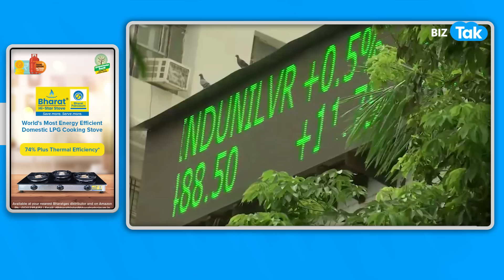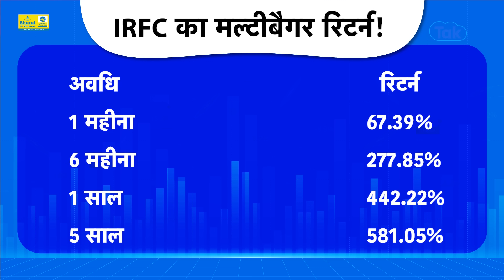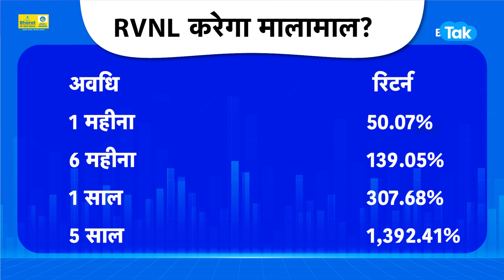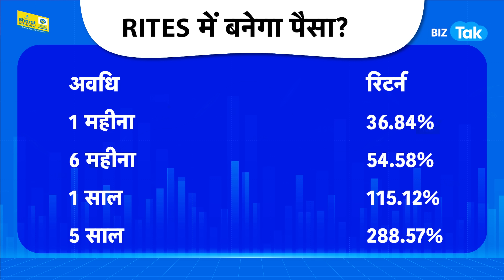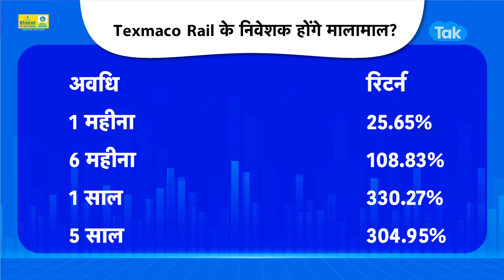Railway Stocks में Budget के बाद क्या होगा बड़ा खेल? | BIZ Tak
IRFC, Ircon, RVNL, IRCTC Titagarh, Texmaco among railway shares in focus ahead of Budget 2024
Budget 2024| Budget के बाद क्या हुआ Railway Stock को? | BIZ Tak
BizTak Premium ज्वाइन करने के लिए क्लिक करें .